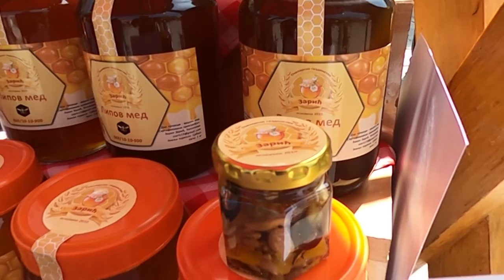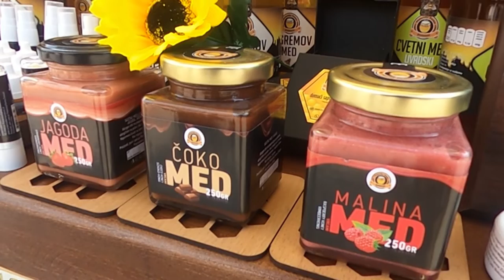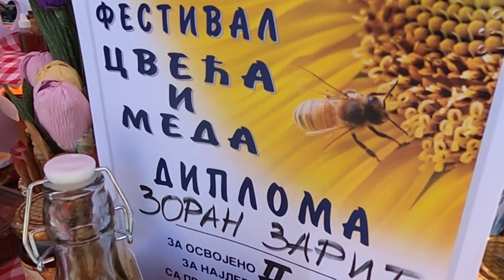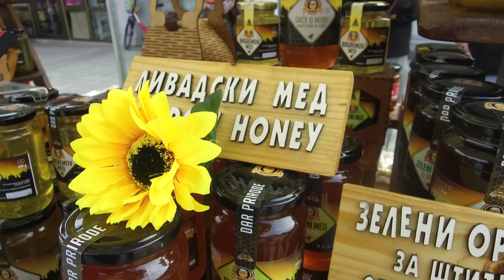PČELARSTVO biznis za buduće naraštaje?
U kakvoj situaciji se nalaze pčelari iz Donjeg Podunavlja?
Sagovornici:
Zlatica Živković – Pčelarska farma Živković, Biskuplje
Zoran Zarić – Topolovnik
Facebook : Farma emisija o poljoprivredi